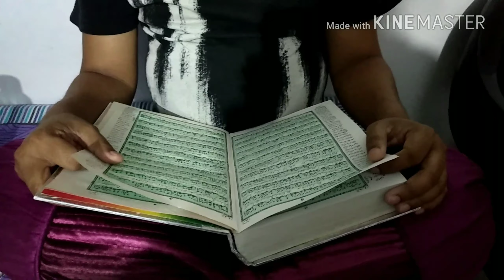Meri pehli sehri or iftaar ka routine 😊🍲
Assalamualaikum kaise h aap sb .umeed h aapko mera Yeh video accha lge or agr accha lge toh like 👍🏻, share 📲 , comment 🗨️ krna na bhuliye ga or mere channel Ko subscribe ▶️kr dijiye ga ..✌🏻✌🏻